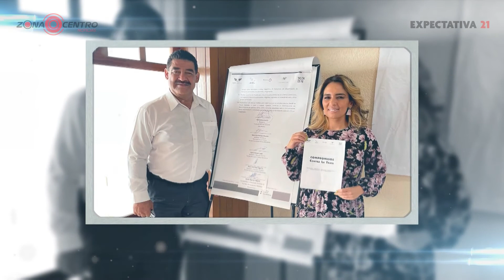Expectativa 21 con Mario Martínez - Zona Centro Noticias